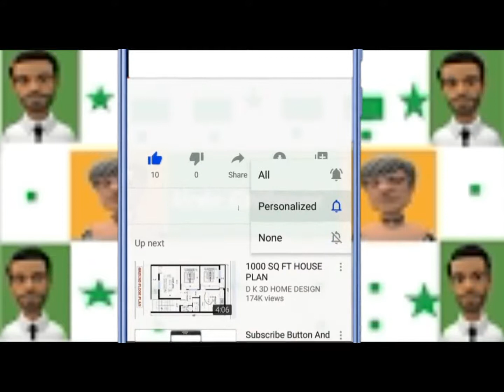African Zebra HD Video /The Secrets of Nature - YouTube/Sweet Pet vlog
African Zebra HD Video /Zebras for Kids/The Secrets of Nature - YouTube/Sweet Pet vlog